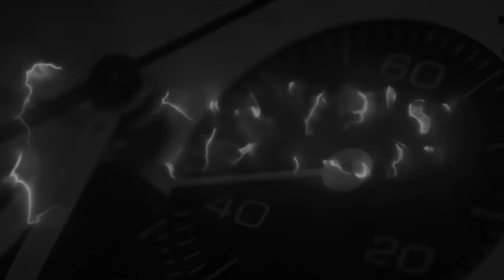Breitling Avenger GMT, l'alternativa al Chronomat